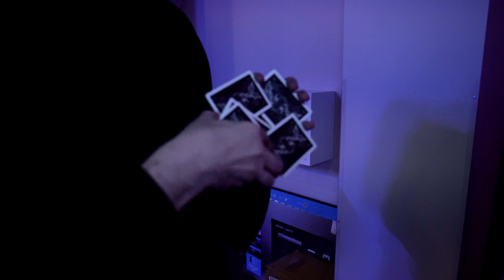Jest Joins a FIRE Flow Troop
A flow troop wants me to join them! Do you think I need to invest in some fire swords?

Tune into the weekly Gloving & Chill LiveStream at 7 pm central time (5/8 pacific/eastern) every Thursday.